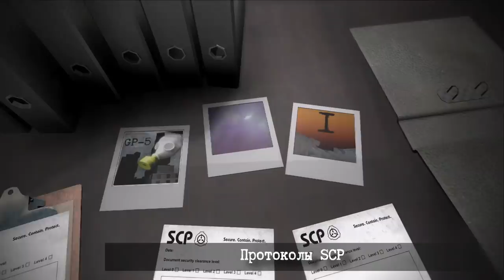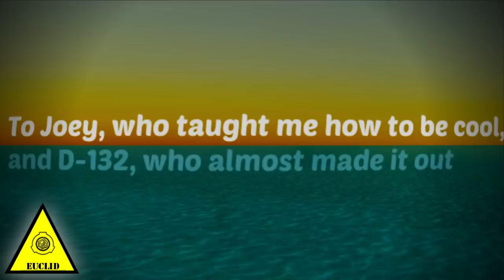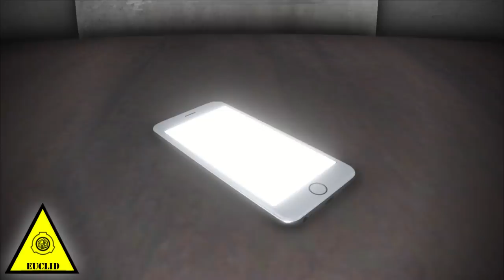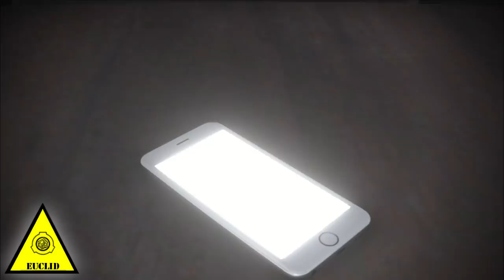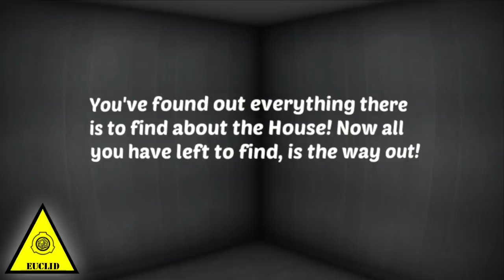SCP-1590 - «Книга Тамлина»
История от самого доктора Брайта о приложении SCP-1590, которое пугает не самым обычным способом.